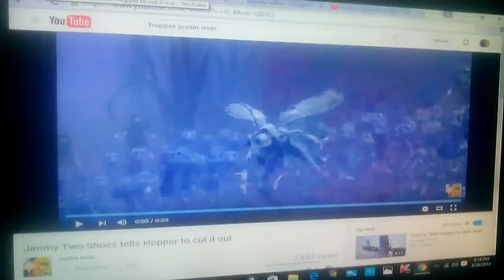Eustace gets mad at hopper